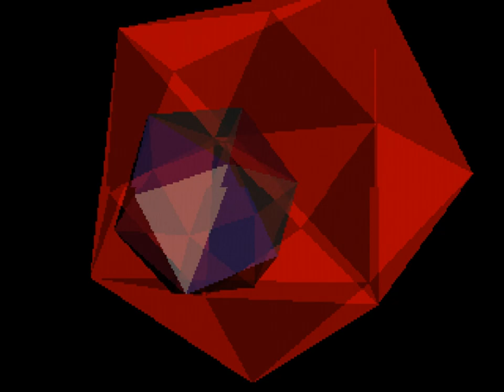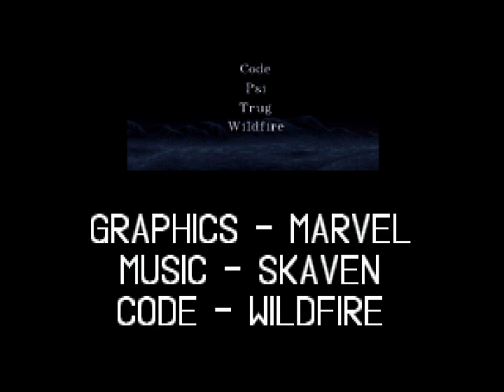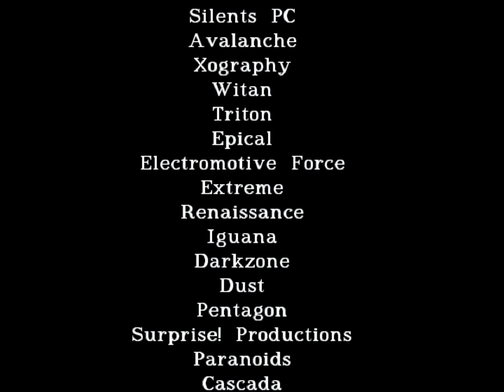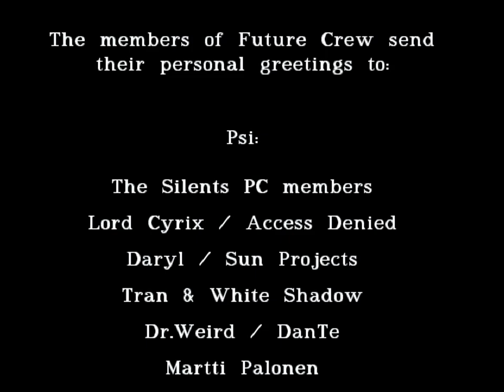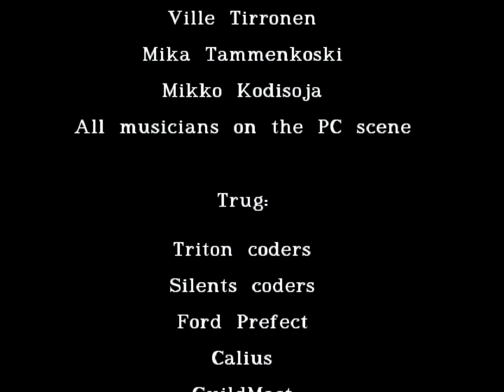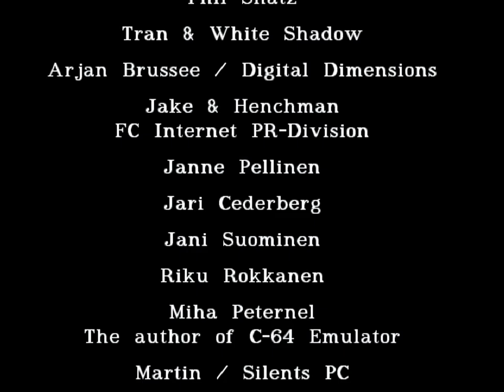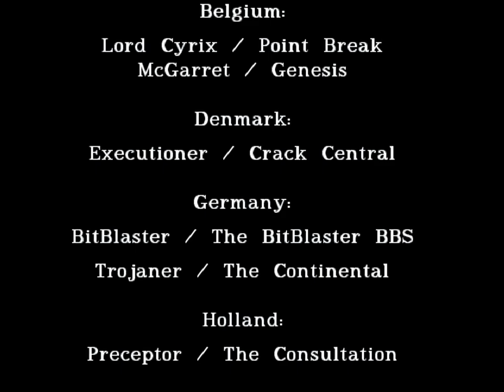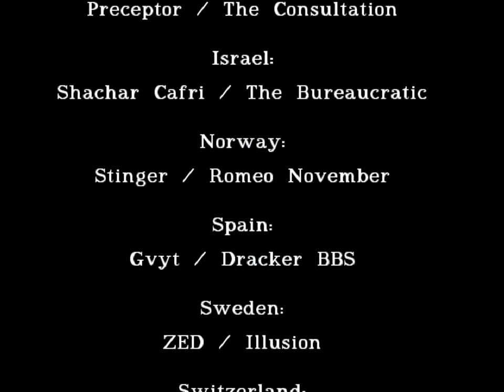Second Reality by Future Crew (pc demo)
Captured from 486DX2-66 Overdrive, TSENG ET6000, Gravis Ultrasound ACE
HQ video, full 70 fps:
HQ video, full 70 fps, pre-scaled for sharp playback on 1080p resolution:
(read the readme)

This is a realtime calculated audiovisual presentation that was first shown at the Assembly 1993 demo party. The recommended system to run this program  a fast 386 or 486 PC with a Gravis Ultrasound card. At the end of the same year the well-known PC game Doom was released.